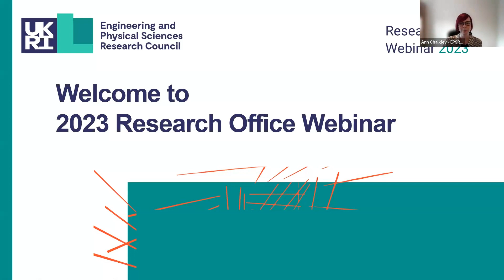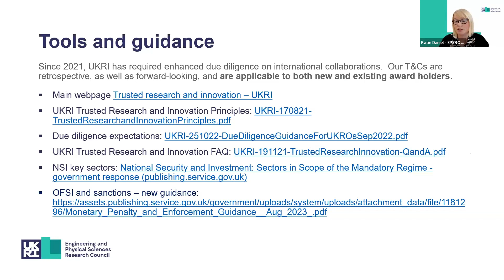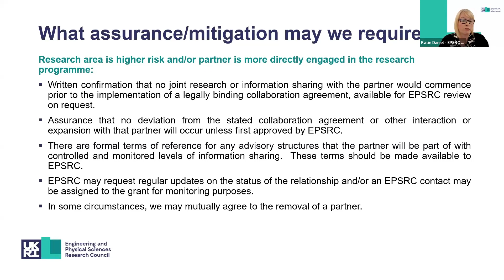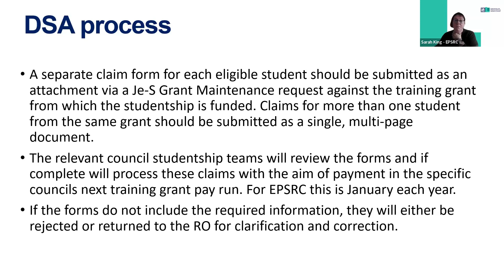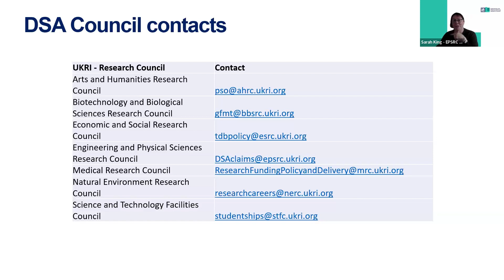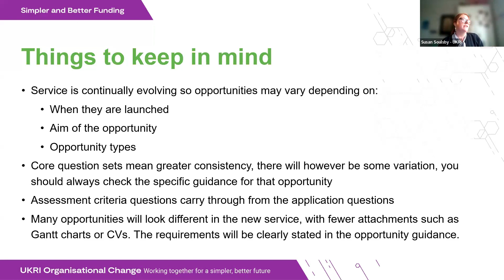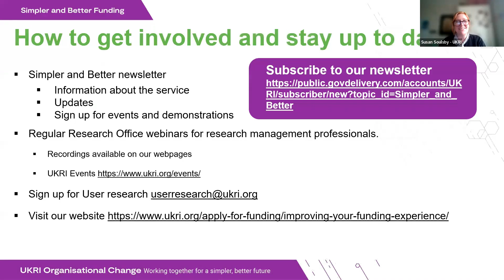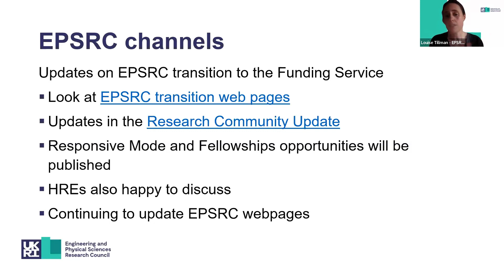EPSRC Research Office Webinar 2023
The 2023 EPSRC Research Office Webinar held on 11 October, which covered a number of operational topics primarily of interest to staff working in university research offices.

The segments are:
00:00:00 – Introduction
00:01:34 – Trusted Research and Innovation
00:19:29 – Disabled Student Allowance (DSA) claim processing
00:33:04 – Update on EPSRC’s transition to the Funding Service